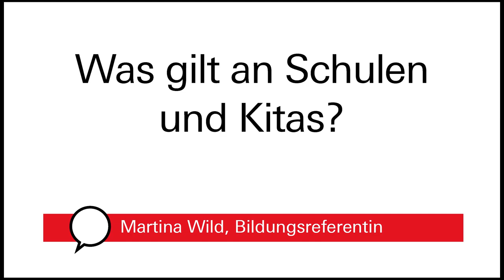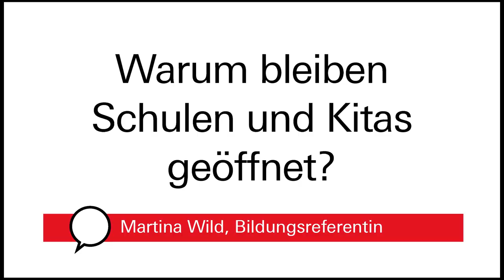#5 Augsburgs Krisenstab informiert | Infos zu Schulen & Kitas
Wie entwickelt sich das Infektionsgeschehen in Augsburg? Warum werden die Maßnahmen nicht verschärft? Und warum bleiben Schulen und Kitas geöffnet?
Oberbürgermeisterin Eva Weber und Bildungsreferentin Martina Wild informieren zur aktuellen Corona-Lage in Augsburg, Stand 9. November.

▬▬ Inhalt  ▬▬▬▬▬▬▬▬▬▬▬

00:00 Augsburgs Krisenstab informiert. Aktuelle Lage, Infos zu Schulen & Kitas
00:05 Wie ist die aktuelle Lage in Augsburg?
00:28 Warum werden die Maßnahmen nicht verschärft?
01:00 Was gilt an Schulen und Kitas?
01:46 Wie wird dort das Infektionsrisiko minimiert?
02:57 Was wird gegen volle Busse und Bahnen unternommen?
03:24 Warum bleiben Schulen und Kitas geöffnet?

▬▬ Mehr Infos  ▬▬▬▬▬▬▬▬▬▬▬

▬▬ Weitere Videos  ▬▬▬▬▬▬▬▬▬▬▬

▬▬ Social Media ▬▬▬▬▬▬▬▬▬▬▬▬▬▬